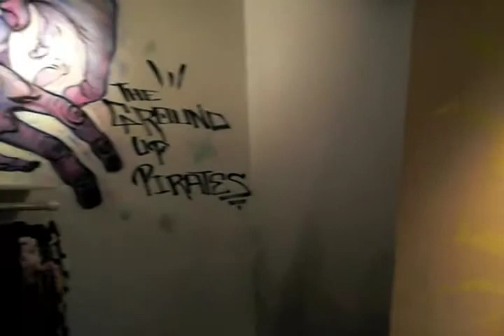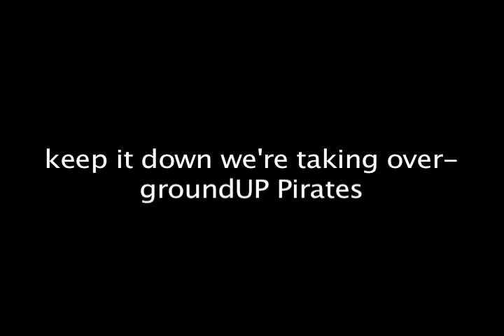Ekundayo Hawaii Solo Art Show 2009 (groundUP Pirates Solo Art Series)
Ekundayo Art Show in HAWAII!

groundUP Pirates